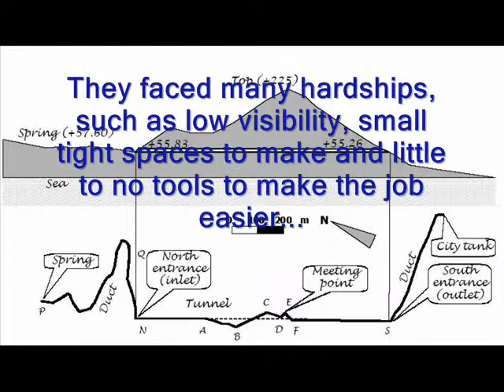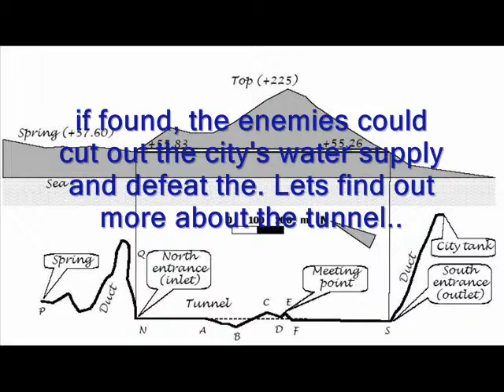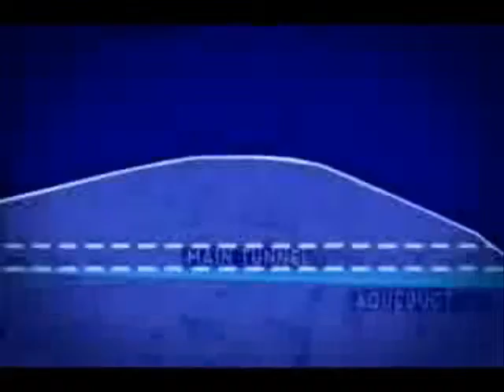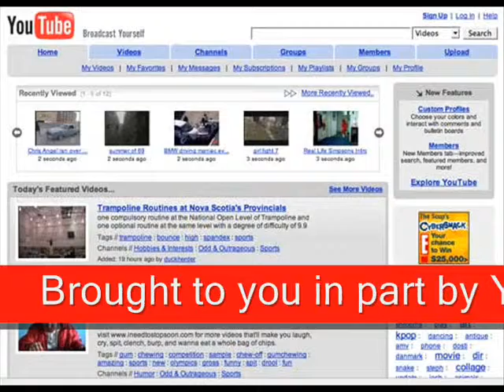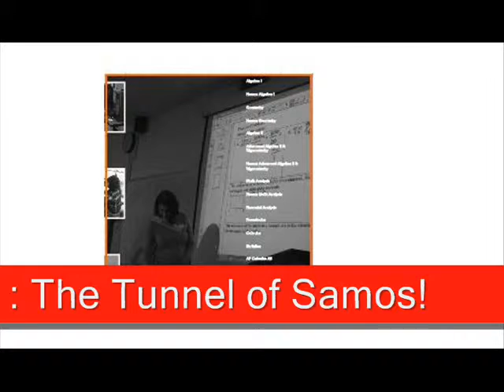La Galleria di Samos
A Math Project that we made on the tunnel of samos in geometry class.
pretty boring enough said...